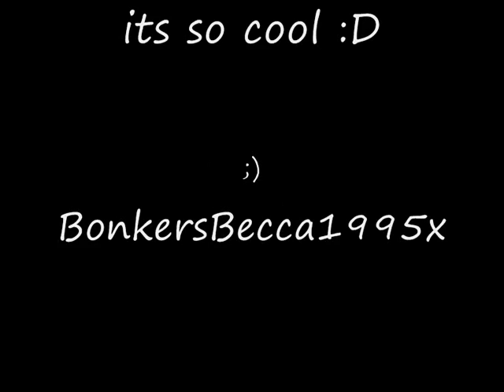Dave Vitty's Photoshoot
dave vittys HOT photoshoot for now magazine
Sorry dave ILOVEYOULONGTIME xxx
btw the old name was my old account but i made a new one now which is BeccaLovesWicked not BonkersBecca1995x